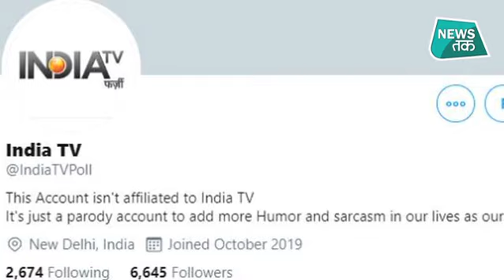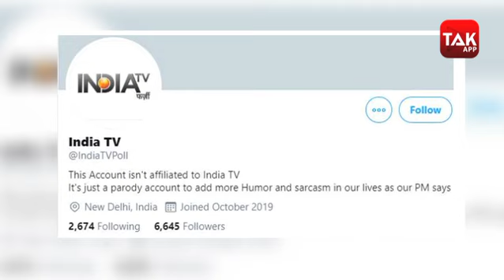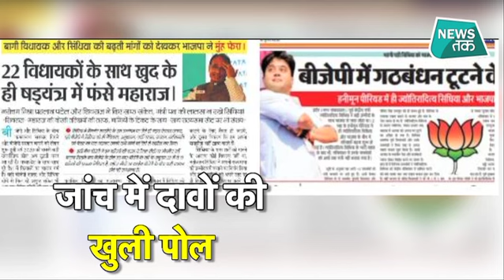FACT CHECK: 2 महीने में ही बीजेपी छोड़ने का मन बना रहे हैं ज्योतिरादित्य सिंधिया ? NEWS TAK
क्या भाजपा जॉइन करने के दो महीने बाद ही ज्योतिरादित्य सिंधिया कांग्रेस में जाने की योजना बना रहे हैं? ये इसलिए सवाल उठ रहा है क्योंकि सोशल मीडिया पर कुछ ऐसे पोस्ट हैं जो वायरस हो रहे हैं उसमें दावा किया जा रहा है कि सिंधिया का बीजेपी से मोहभंग हो गया है इसलिए वो बीजेपी छोड़ सकते हैं. ट्विटर पर India TV” (@IndiaTVPoll) नाम के एक ट्विटर हैंडल से यह दावा किया जा रहा है. इस ट्वीट में लिखा गया है, सूत्रों के हवाले से खबर- भाजपा नेता ज्योतिरादित्य सिंधिया सोमवार तक भाजपा छोड़ने की तैयारी में, बोले- " मंत्री बनाओ या परिणाम भुगतने को तैयार रहें शिवराज, इनके कारण इज्जत भी गई और कुछ मिला भी नहीं, मामा और मोदी ने मिलकर फंसाया. इंडिया टुडे के एंटी फेक न्यूज वॉर रूम (AFWA) ने पाया कि जिस ट्विटर हैंडल से यह ट्वीट किया गया है उसके इंट्रो में साफ लिखाय है ये एक पैरोडी अकाउंट है. इसकी प्रोफाइल फोटो में भी फर्जी लिखा हुआ है.